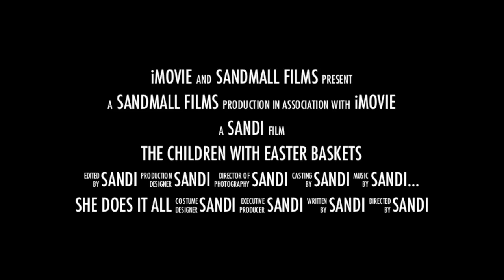The Children With Easter Baskets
Don't' look.   They're out there.  The children.  The children with baskets.  Easter baskets…and it's not even Easter!